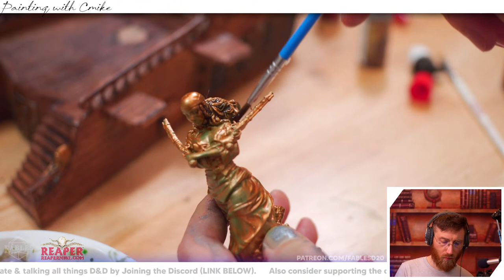Painting w/ Cmike #6 | Big Reaper Mini (Refuge Spoiler)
Chill hangout painting minis & draw maps

// Start Painting //
Cheap Good Brushes
Fancy Brushes
Favorite Primer
Important Wash Kit
Favorite Minis: Reapermini.com/?ref=fables